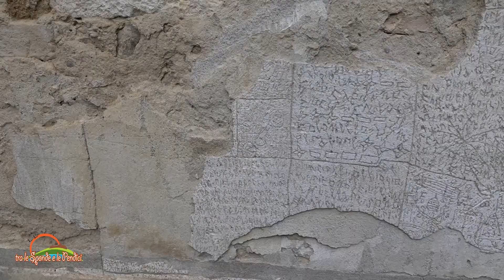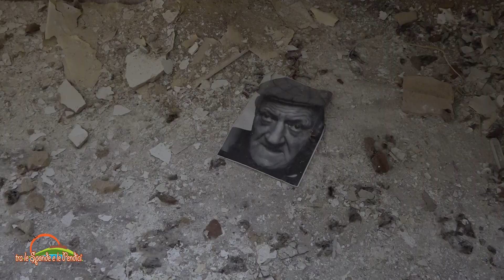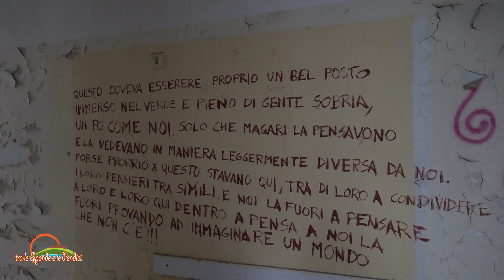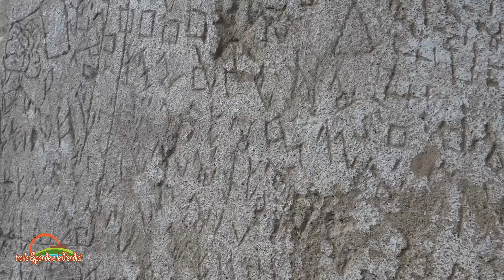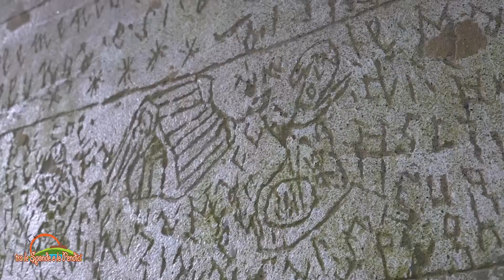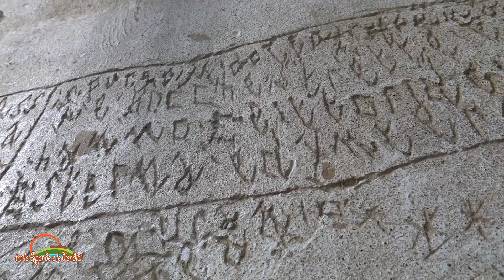TRA LE SPONDE E LE PENDICI 34- Ospedale psichiatrico Volterra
Ospedale psichiatrico Volterra onlus inclusione graffio e parola Tra le sponde e le pendici Paolo Del Ry